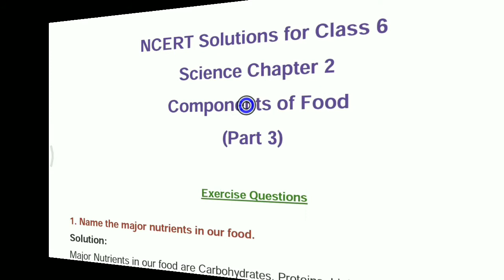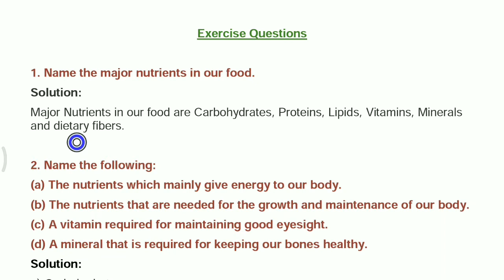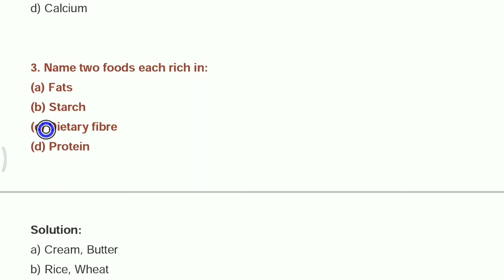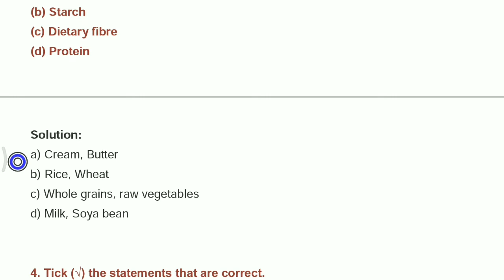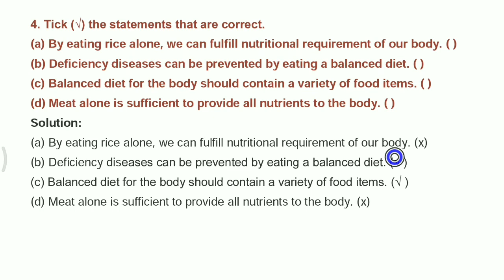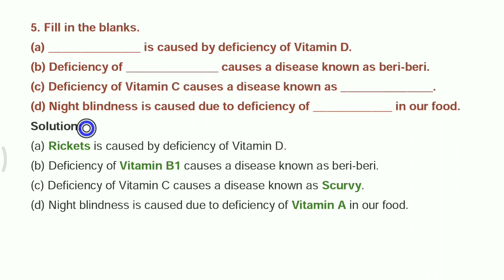Cbse ncert class 6 science chapter 2 COMPONENTS OF FOOD part 3 EXERCISE SOLUTIONS In Hindi